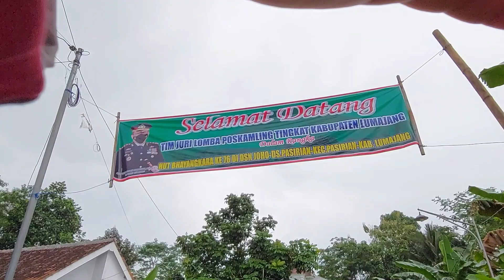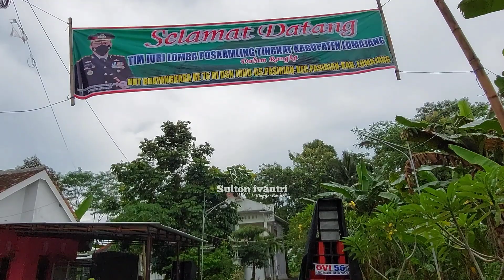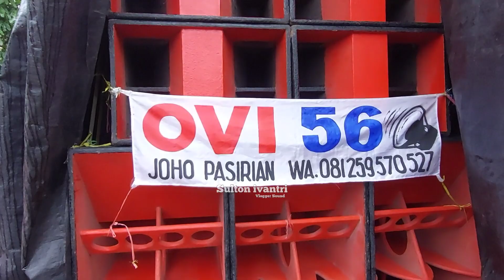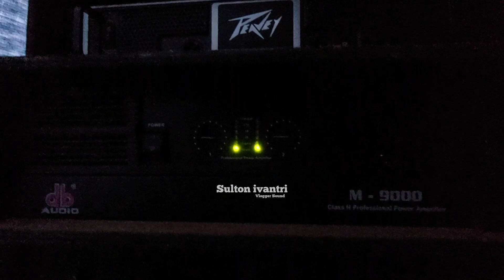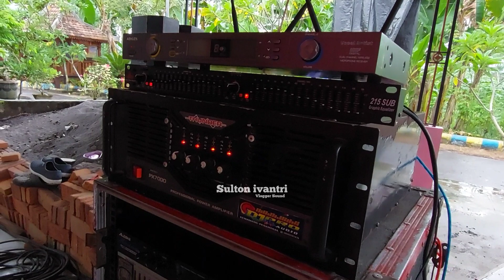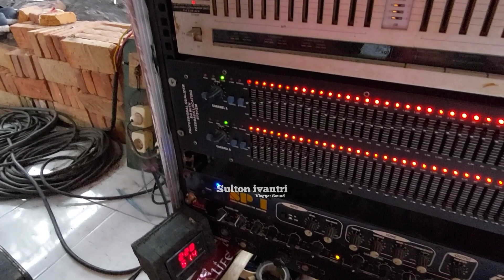Sound nya Juragan Reog..!! Penggemar Box ATV tapi Custom Sendiri